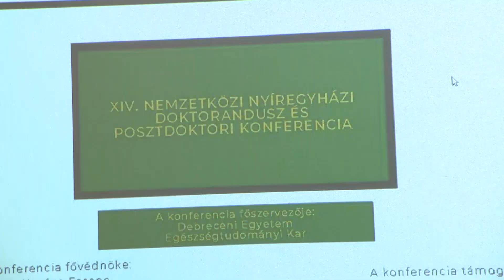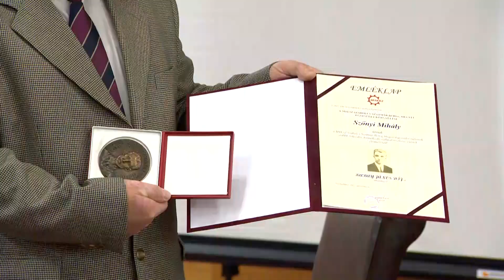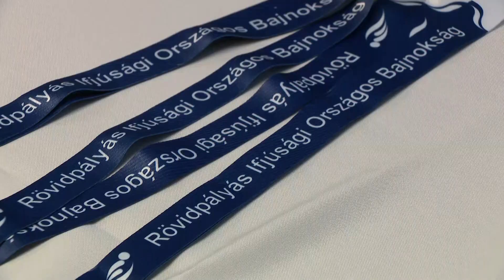Híradó 2022. december 13-án, kedden